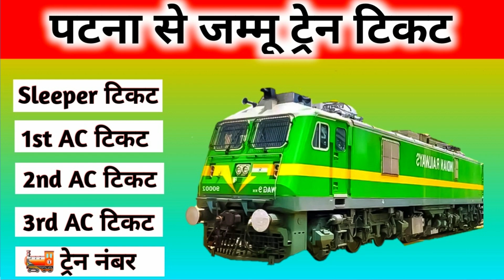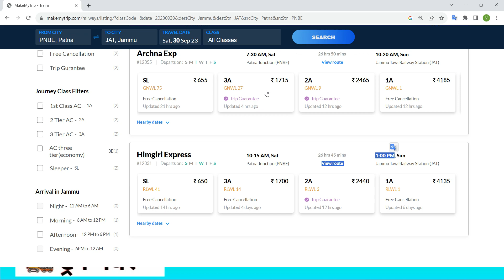patna to jammu train ! patna to jammu by train ! patna to jammu train ticket price ! patna to jammu